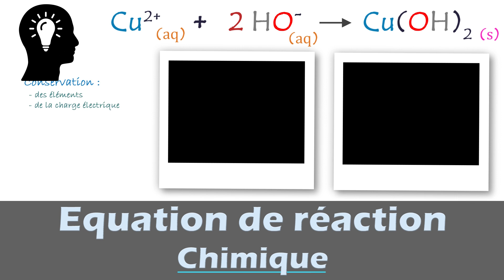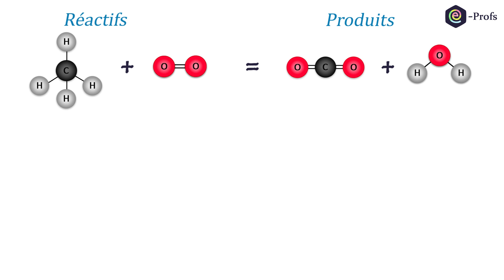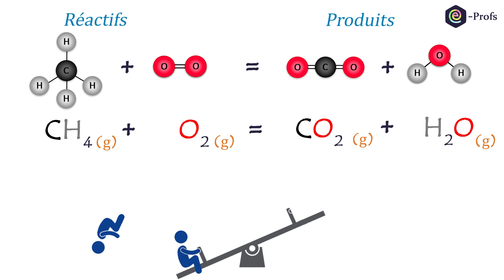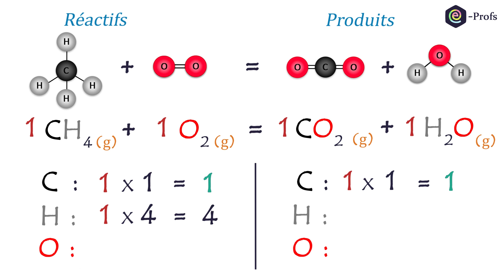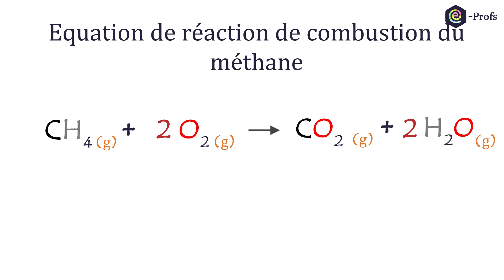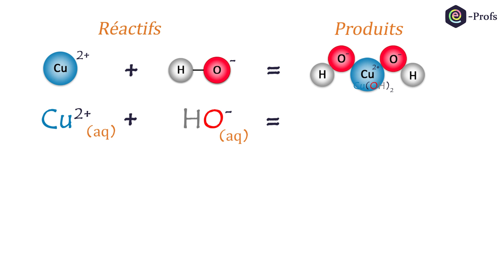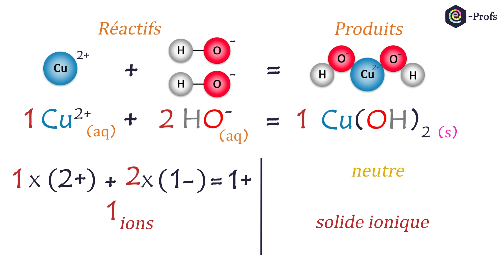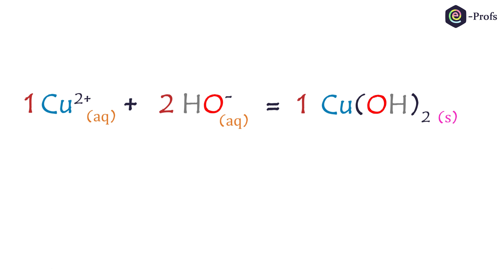ÉQUILIBRER une ÉQUATION chimique 👍 | Physique - Chimie | Collège et Lycée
Voici une vidéo pour apprendre à équilibrer correctement une équation de réaction chimique.
Nous verrons les cas d'une réaction de combustion et de précipitation. Nous abordons la notion de conservation des éléments chimique ainsi que celle sur la conservation de la charge électrique.

00:00 - introduction
00:21 - Réaction de combustion
04:19 - Réaction de précipitation

Musique proposée par La Musique Libre